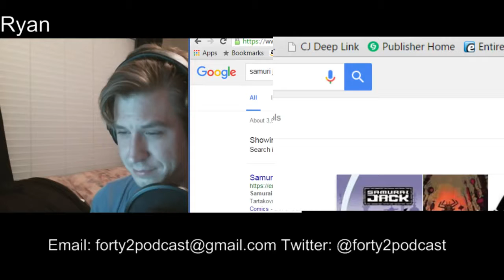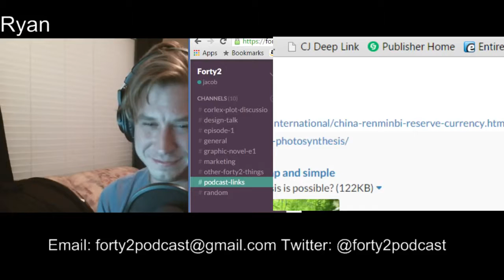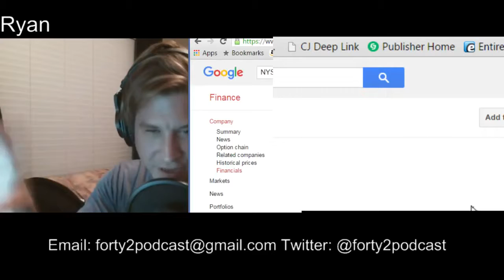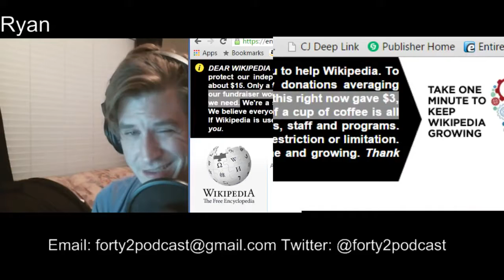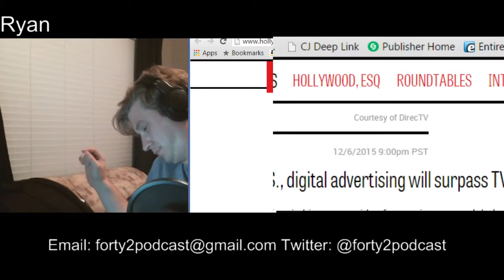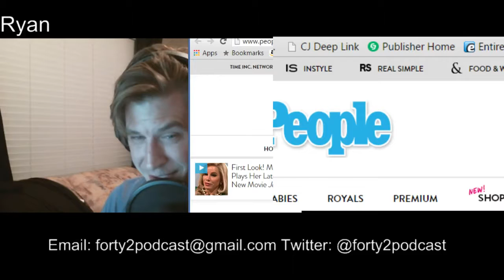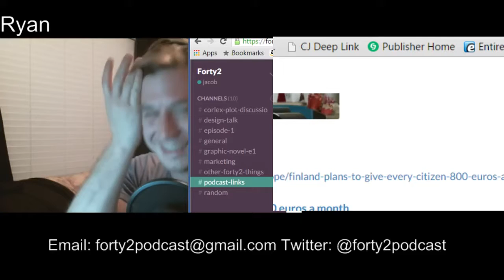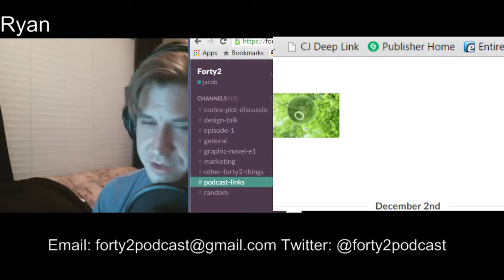Episode 37 The One With the Cartoons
Yolanda Yoyo and Apple Blossom go head to head in the Great Shopville debate! Who will win? Who will be the new or of Shopville?

Gundarrs back in action to face down his mortal enemy-Bureaucracy! vel as our meaty hero battles the forces of paperwork in another classic adventure. Oh yeah, and Toddy the Wizard shows up too.